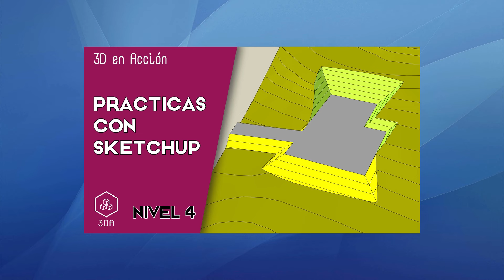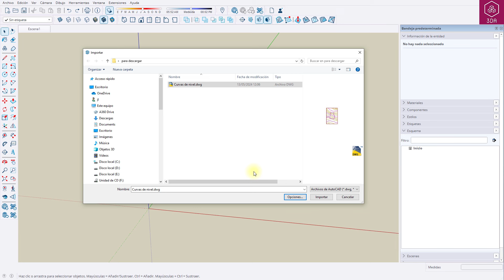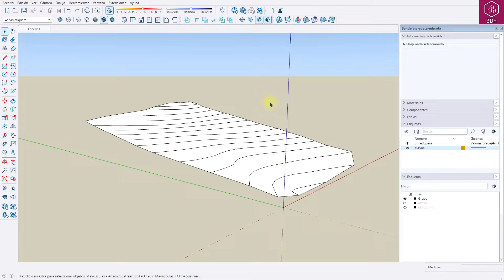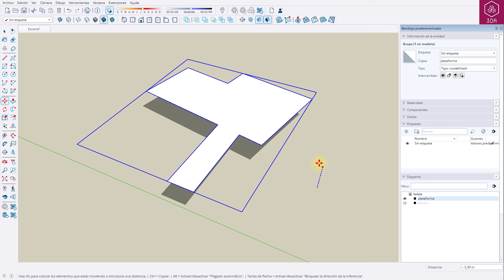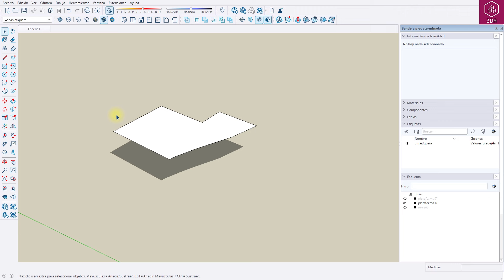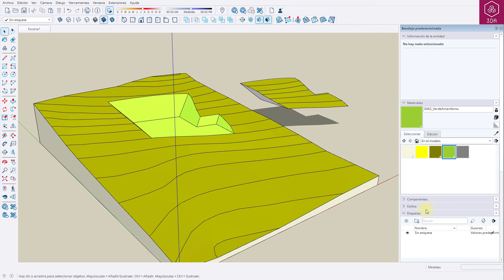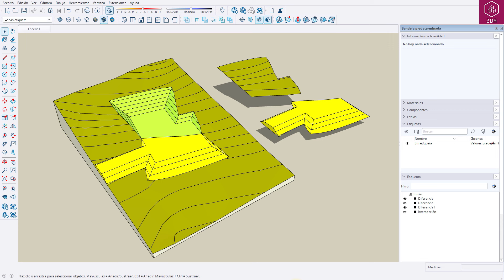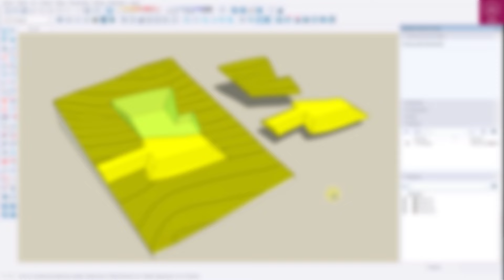Sketchup. Prácticas de Nivel 4. Explanación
Crearemos un terreno partiendo de sus curvas de nivel y haremos una explanación a media ladera, obteniendo los volúmenes de tierra de Desmonte y Terraplén.

Marcas de tiempo:
00:00 Intro
01:45 Creación del terreno
08:28 Volúmenes de Desmonte y Terraplén
16:43 Consejos sobre Sólidos

The Lounge
Benjamin Tissot